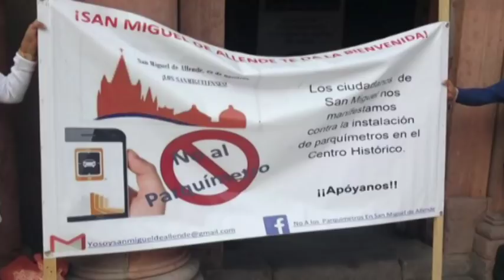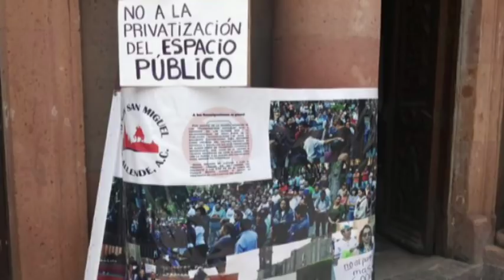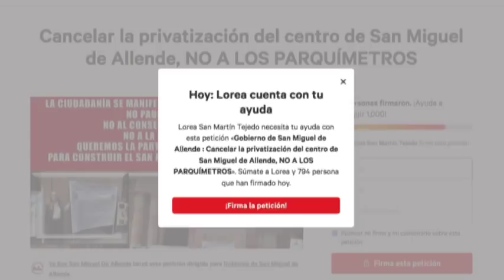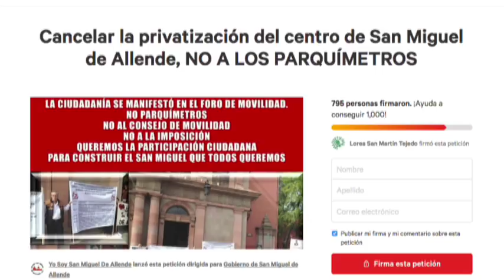Mario Hernández y José Luis Varga Activistas